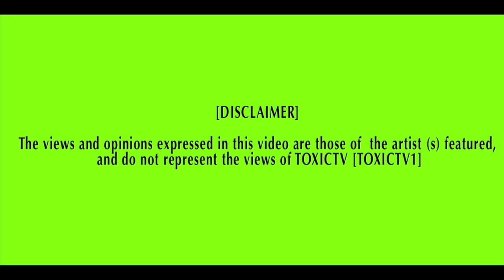TOXICTV - BUSH J GANG & MURDA - " GUN PLAY "